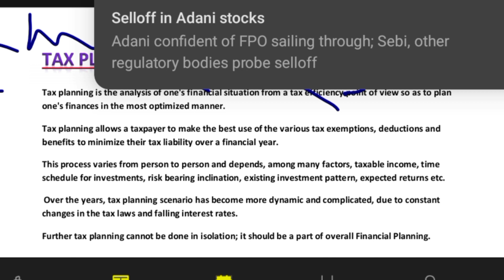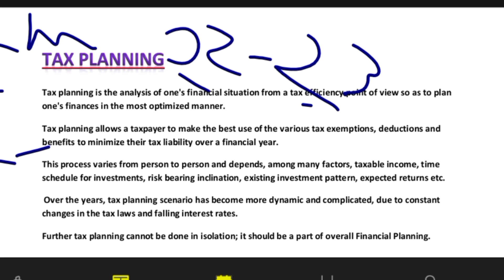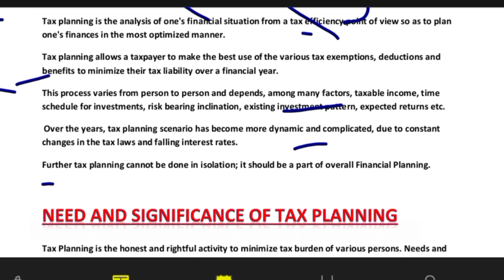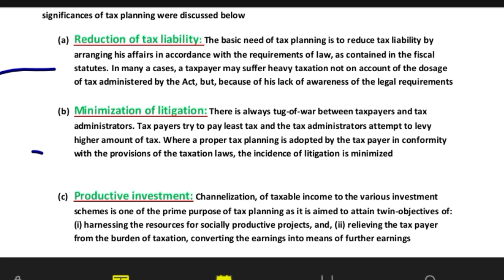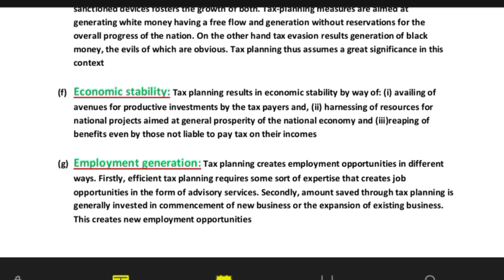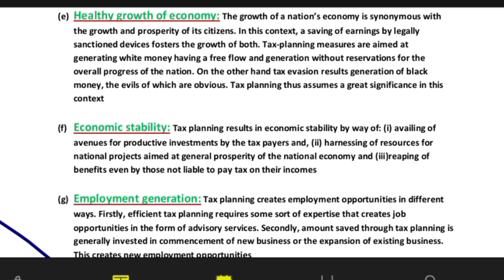Tax Planning || Tax management